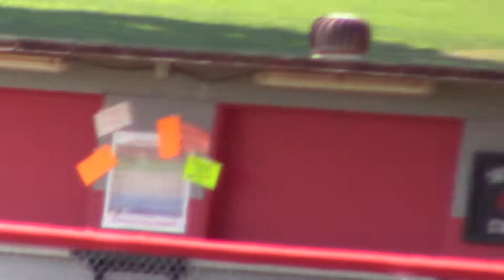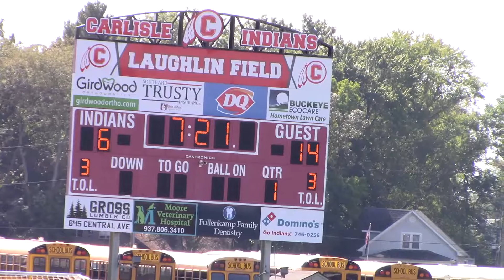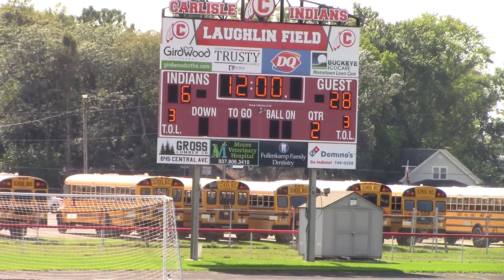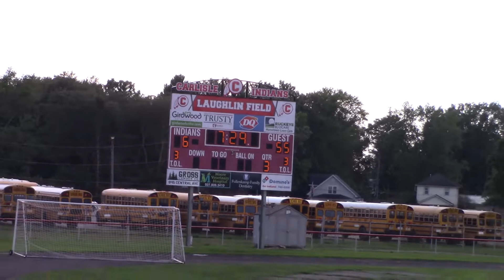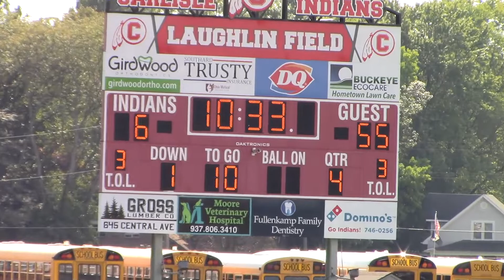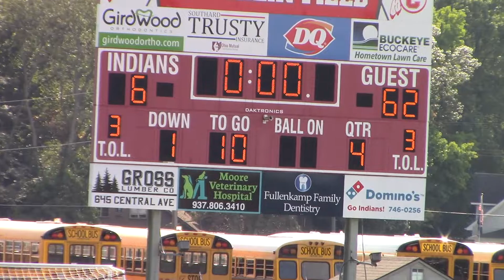Fort Wayne Kings Crusaders vs Middleton Eagles